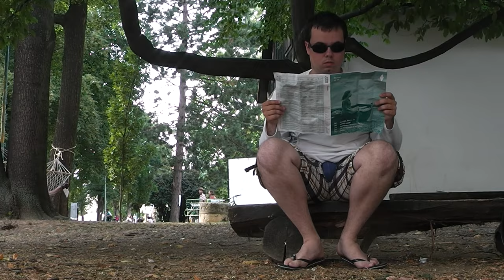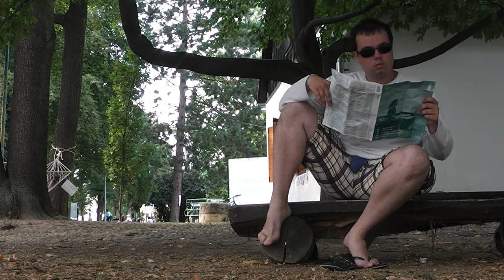PRANK Hole in the pants!